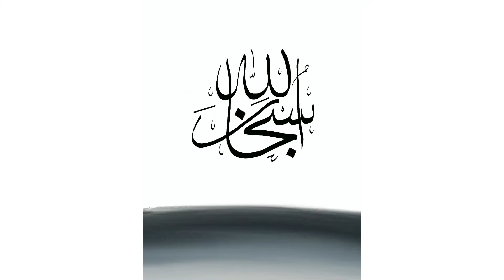SUBHANALLAH | digital art | Procreate | arabic calligraphy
Hello guys!
Today i did a procreate painting “SUBHANALLAH”
I really had fun painting it hope you have a calm and peaceful experience watching it!

Music credits

Title: Soothing & Calming Background Nasheed ┇ Vocals Only [No Copyright Nasheeds]